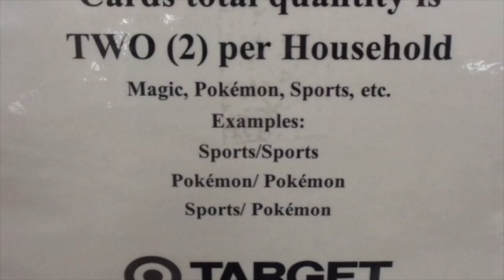AVOID BUYING TRADING CARDS AT ALL TARGET STORES!! (Read Description)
If you go to a Target store and if you see the Trading Card Limit Policy...    Buy from Trading Card Vending Machines instead (if there is still any of those around).

Buying trading cards from Trading Card Vending Machines is better than buying trading cards from Target, Walmart and possibly every other store that probably have these trading card limit policies.